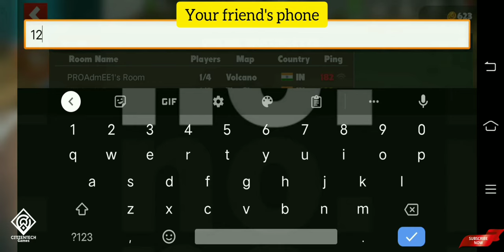How to play Off the Road online multiplayer with friends|Android|OTR update|2022|Citizentech Games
How to play Off the Road online multiplayer with friends|Android|OTR new update|version 1.9.1|2022|Citizentech Games

how to play
new update